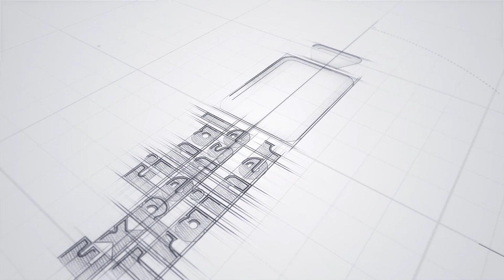How I Made 12 Sales in One Day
Yes, I, your very own personal final expense trainer sold 12 policies in a single day. I didn't do it from final expense telesales either. And no, it wasn't because I have some special final expense door knocking script either. Do you need final expense sales training? We offer everything you need for success including high contracts and fixed cost leads.

Face to Face sales is better than ever... Check out our Final Expense Sales Agent System